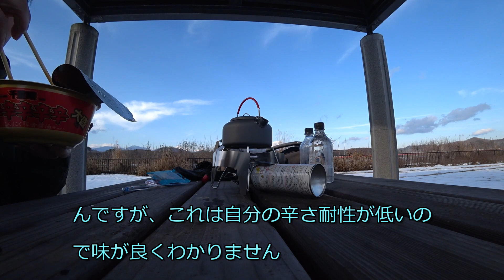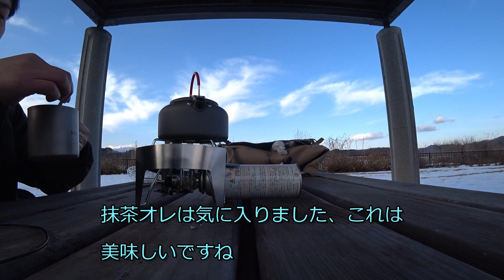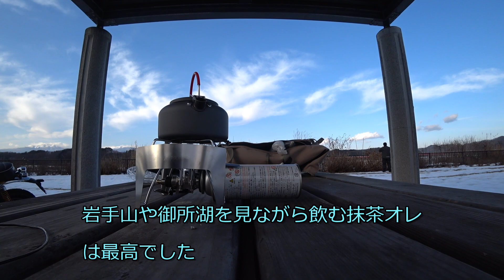【モンキー125 Monkey125】 御所湖ツーリング後編/辛辛辛辛辛にんにく豚骨醤油ラーメン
御所湖ツーリングしてきました。今回食べたカップ麺は明星　千里眼　辛辛辛辛辛にんにく豚骨醤油ラーメンですが、自分の辛さ耐性が低いせいで味が分かりませんでした。
自分の辛さ耐性１０あるうちの8位の辛さでした、自分が美味しいと思える辛さだと蒙古タンメン中本が美味しかったです。
それ以上の辛さが平気な方にはオススメです。